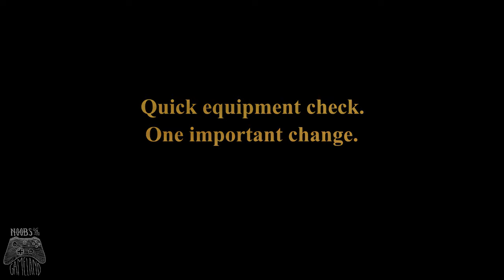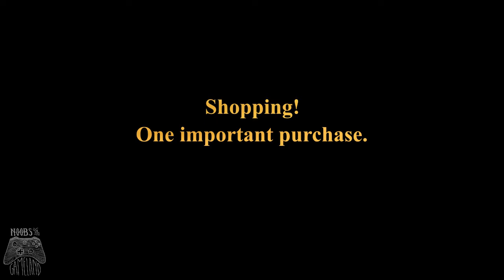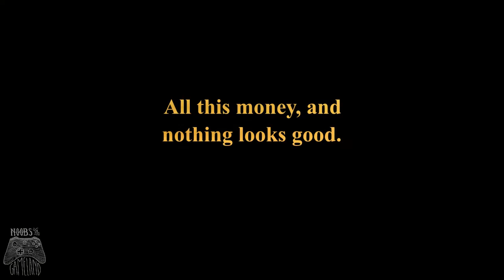The Recalcitrant Warden PT 21 City Elf Complete N00B Playthrough with commentary-Dragon Age: Origins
Expert BULLIES weigh in with their TOP intimidation tips!

Dirk barges into all the rooms of a brothel, bullies some mercenaries, delivers some unwanted letters, and also finally finds time to ask questions about the Urn of the Sacred Ashes. This grates on some nerves.